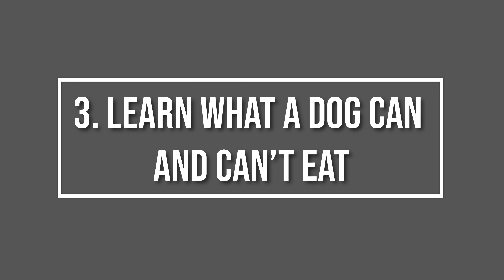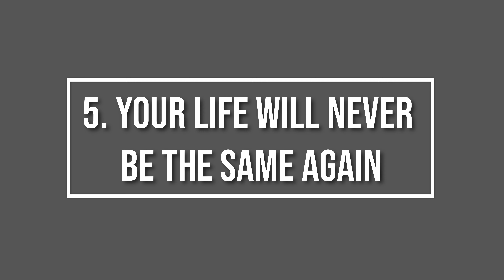5 Things I Wish I Knew Before Getting a Chihuahua Dog 😱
The decision to get a chihuahua should be taken after some consideration and serious talk with your room mates or family. I know this because I got a chihuahua when I unexpectedly fell in love with one, so I was completely unprepared for everything that followed.

• DOG TRAINING BOOK 2

🐶 DOG PRODUCTS 🐶

😻 CAT PRODUCTS 😻

* 2 x Automatic FOOD DISPENSER